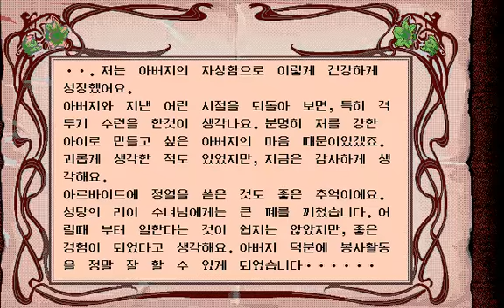프린세스 메이커 2 『재상』 엔딩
[조건]
1. 최고평가 S (421 이상)
2. 4대 평가치 간의 차이가 50 미만
3. 기품 800 미만

[성공 여부]
굿 : 도덕심 500 이상
노멀 : 도덕심 200 이상
배드 : 도덕심 200 미만

[평가치 등급]
S : 421 이상
A : 381~420
B : 311~380
C : 211~310
D : 0~210